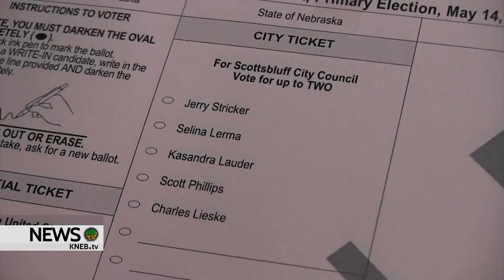Scotts Bluff County Sees 14% Voter Turnout During May Primary